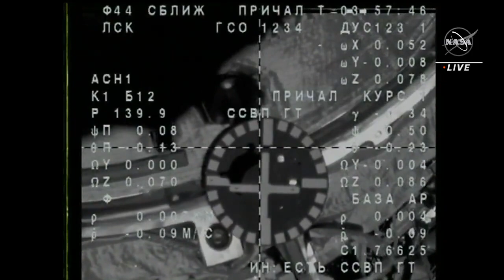docking confirmed Soyuz MS-23 Docked to the international space station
The Soyuz MS-23, the new ride home for NASA astronaut Frank Rubio and Roscosmos cosmonauts Sergey Prokopyev and Dmitri Petelin, docked to the space station at 7:58pm ET as the station flew 260 miles above northern Mongolia.